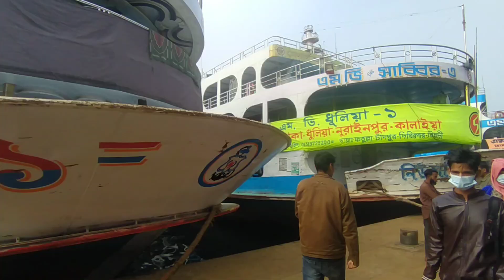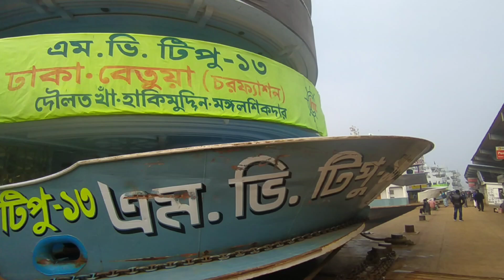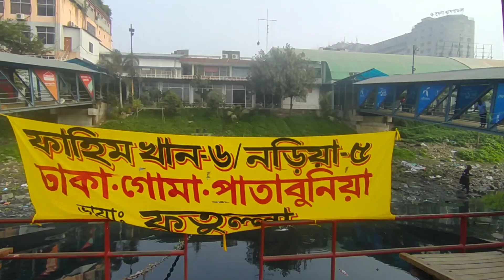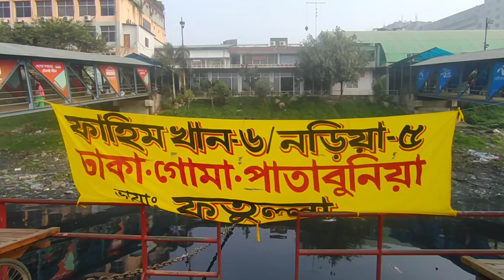সদরঘাটে ব্যাপক যাত্রী চাপ,৫ জানুয়ারী শুক্রবার আজ ঢাকা থেকে যে সকল নৌযান গুলো ছেড়ে যাবে